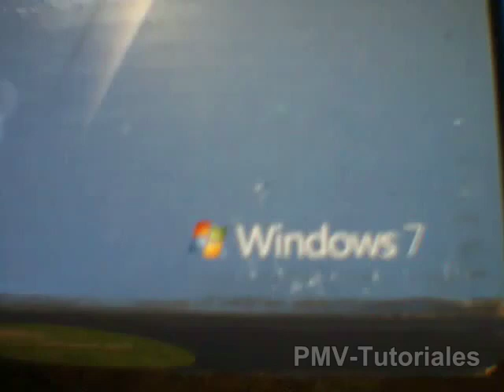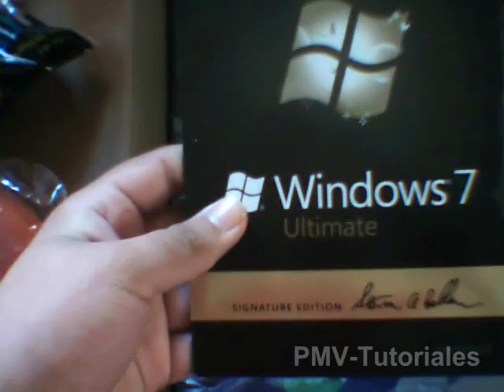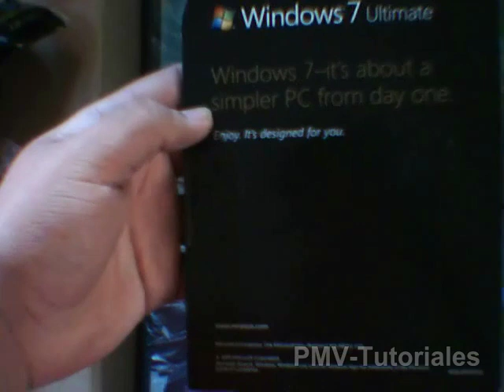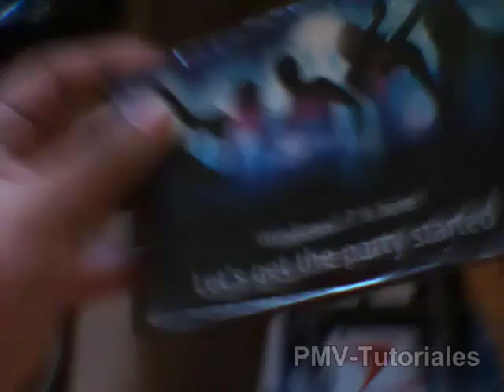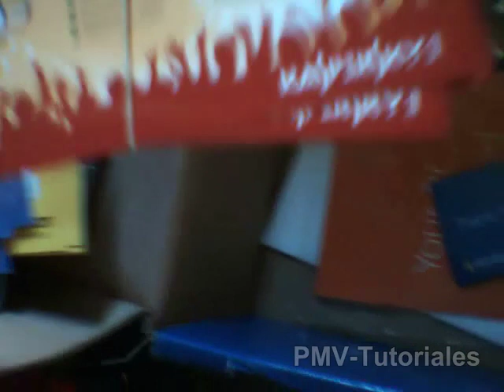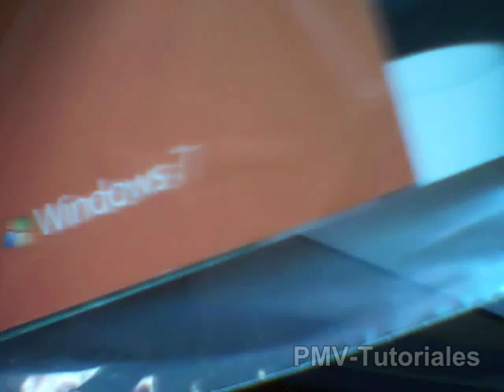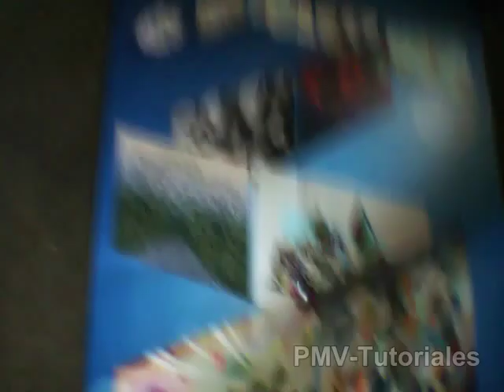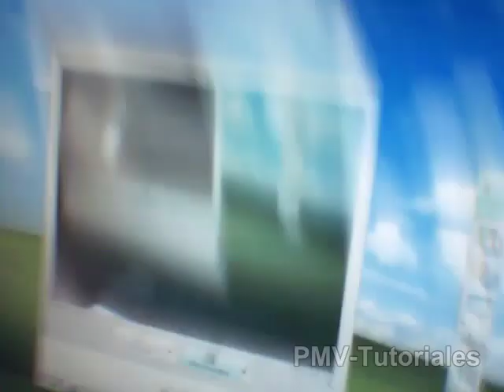Windows 7 Signature Edition UNBOXING! Launch Party pack.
En este video les muestro mi paquete de fiesta que me envio Microsoft, el paquete viene con 2 discos de Windows 7 Ultimate, un disco con la version de 32 Bits y otro con la version de 64 bits